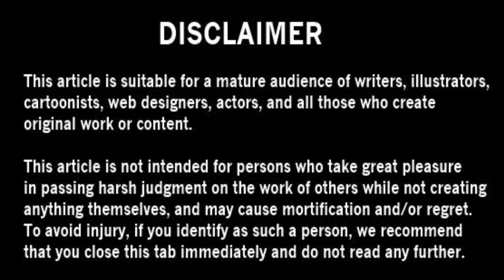New Odia Videos 2018 | Berhampur Comedy | Odia Dubbed Video | Berhampuriya Salman Khan Comedy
Odia Comedy Video Khanti Berhampuriya Berhampur Comedy  | Odia Funny Video Odia Dubbed Comedy Video | Khanti Berhampuriya |  Berhampur Video |

In this video shown Nawazuddin playing villain role. He is searching the national thief Salman Khan|(Devil). Who rubbered his money. Berhampur Words used in this video for entertain you guys.

Directed by Sajid Nadiadwala
Produced by Sajid Nadiadwala
Written by Rajat Arora
Screenplay by Rajat Arora
Keith Gomes
Sajid Nadiadwala
Chetan Bhagat
Story by Vakkantham Vamsi
Based on Kick by Surender Reddy
Vakkantha
Cinematography Ayananka Bose
Artur Zurawski (action scenes)
Edited by Rameshwar S. Bhagat
Production
company   Nadiadwala  Grandson Entertainment
Distributed by UTV Motion Pictures
Country India
Language Hindi